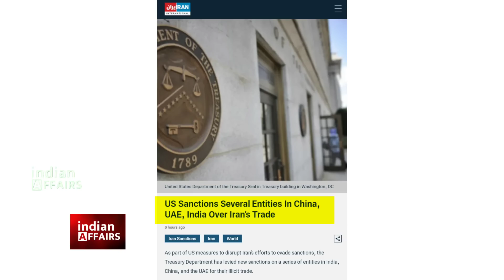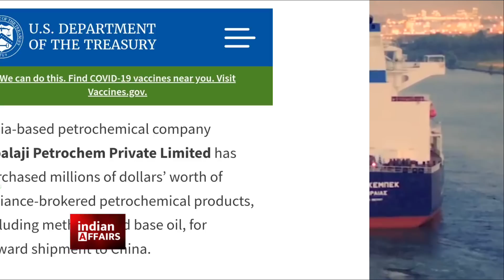अमेरिका ने प्रतिबंध थोपने का ऐलान किया, भारत को किस बात की सजा मिली, तेल के शिप्स पकड़े गए।